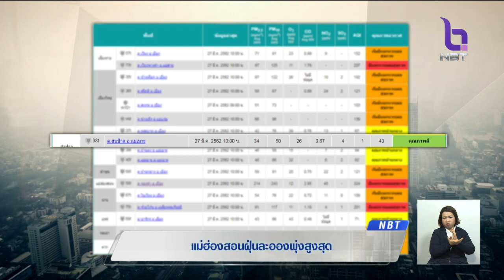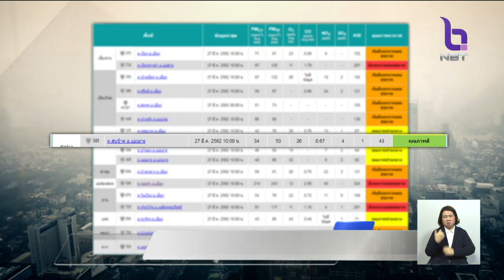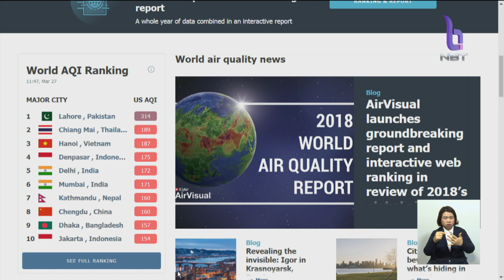'แม่ฮ่องสอน' ฝุ่นละอองพุ่งสูงสุด 'เชียงราย-เชียงใหม่-น่าน' คุณภาพอากาศกระทบสุขภาพประชาชน